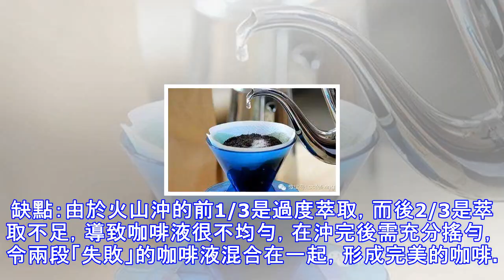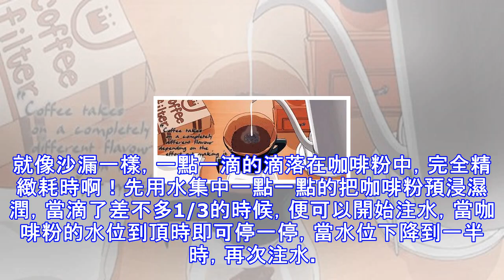沖咖啡的姿勢會影響咖啡的風味，你知道其中的原因嗎？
咖啡的沖煮方式有很多種，而關於手沖咖啡就有N種方法進行沖泡。你的手沖咖啡好喝嗎？你適合用什麼姿勢沖手沖呢？今天小編就為你介紹——手沖咖啡常用的5種姿勢！火山沖火山沖的手法來源於日本，更適用於深烘的咖啡豆。它利用豆中含有的二氧化碳，經過多次的悶蒸，咖啡粉鼓得像火山噴發一樣，所以深烘豆更適合的原因也是因為它含有更多的二氧化碳哦。火山沖大多使用法蘭絨和V60，因為中間粉層很厚，所以它主要在中間以1元錢硬幣大小的位置注水。火山衝前半段的要點是在不破壞粉層的前提下，充分萃取。而後半段是均勻注水，為了防止中間的過度萃取，起到一個稀釋的作用。優點：咖啡口感香醇，有著醇厚結實的body，回甘明顯。缺點：由於火...